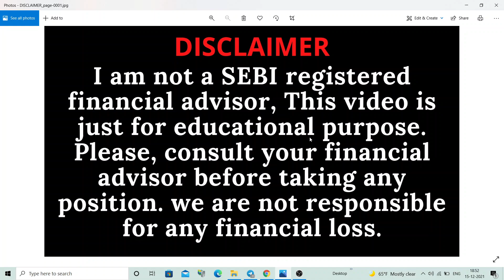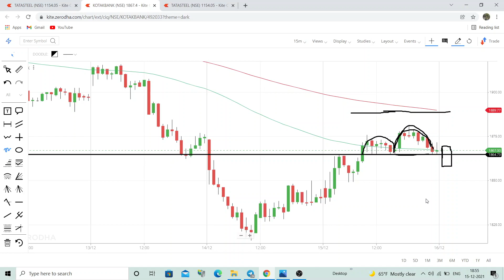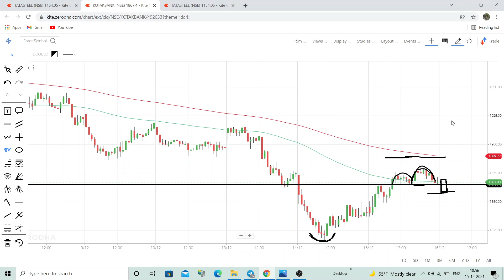kotak bank share price target tomorrow | kotak bank share latest news toDAY IN HINDI